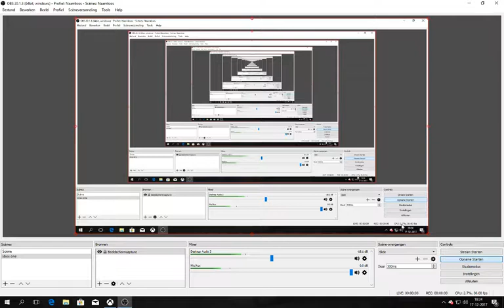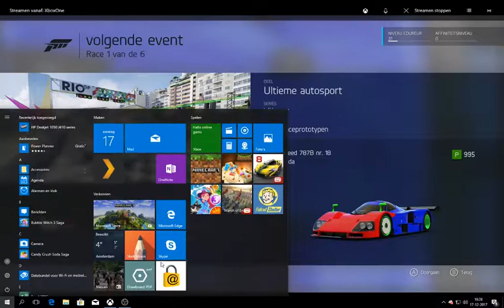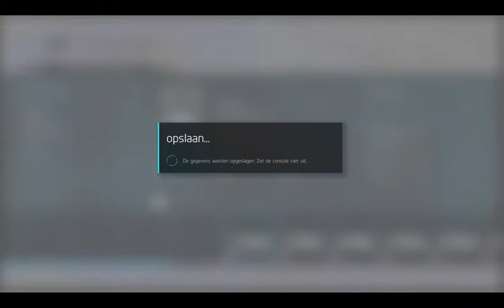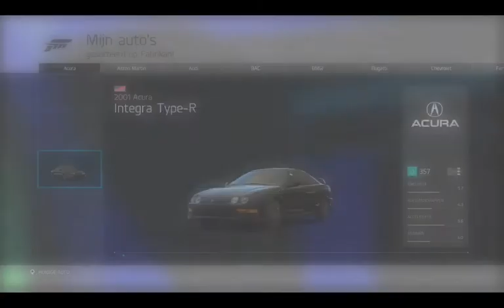forzamotorsport6 # 46 super snel